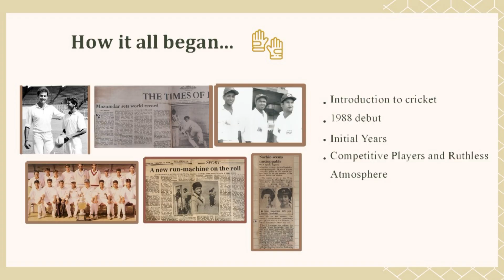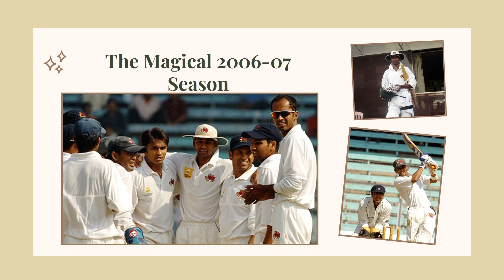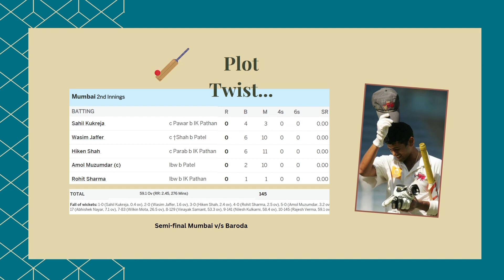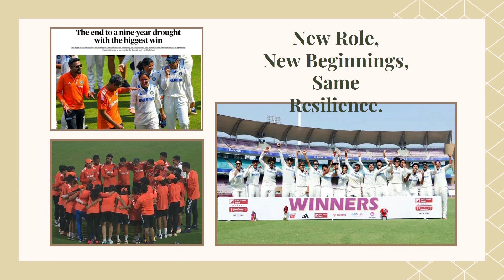A career in cricket | Amol Muzumdar | TEDxYouth@PPSIJC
A celebrated cricketer and a legend of the Indian cricket team, Mr Muzumdar has been an inspiration for many and his journey is nothing short of the same. His talk is a recount of the various experiences that have been stepping stones to his success.
The glamour and recognition that came with the profession of cricket were met with the pressures of expectation and to perform and deliver every time. The pressure that he refers to also played a huge role in shaping him into the true embodiment and the perfect example of the theme ‘eco-silience’. The talk weaves a beautiful story of Mr Muzumdar’s journey as he walks the audience through the beats of his professional life.
Mr Muzumdar has had an illustrious career as a batsman and athlete and is now the head coach of the Indian women’s cricket. He debuted as a cricketer in 1998 in the Ranji Trophy tournament scoring 260 runs in the first match of his career, contributing to the marginal victory that followed. It was after that victory that he held the world record for ‘any player on their debut in first-class cricket’. He was also the captain of the Mumbai Ranji Trophy team in 2006, where the team won a nearly impossible series of matches with his guidance and leadership. This talk was given at a TEDx event using the TED conference format but independently organized by a local community.